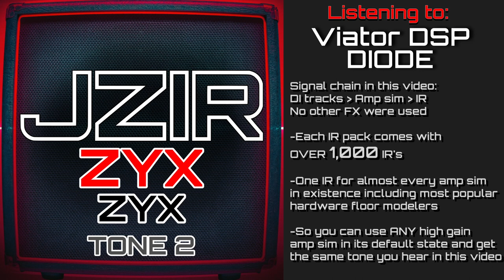ZYX - ZYX - TONE 2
XYZ - Self-titled Album